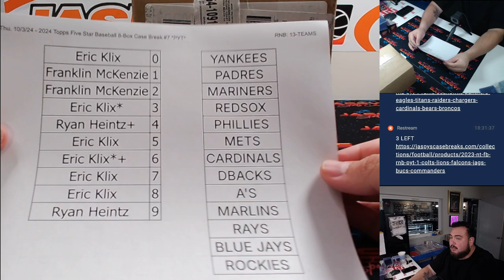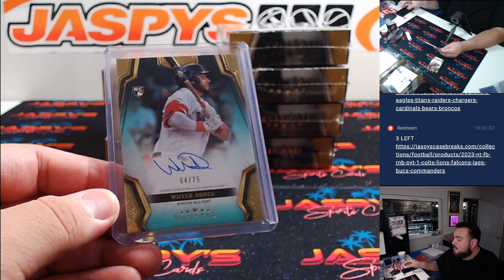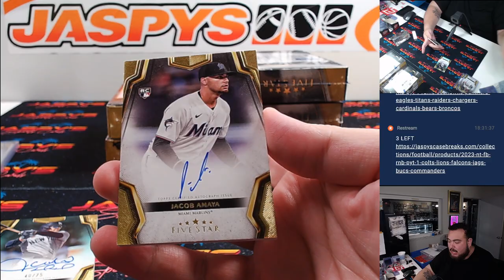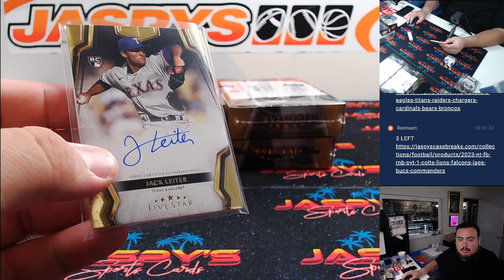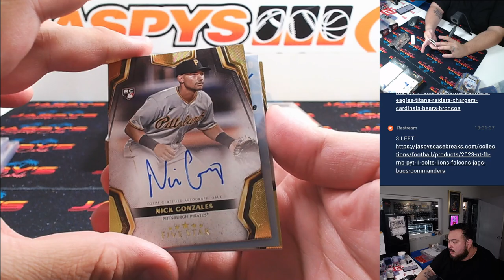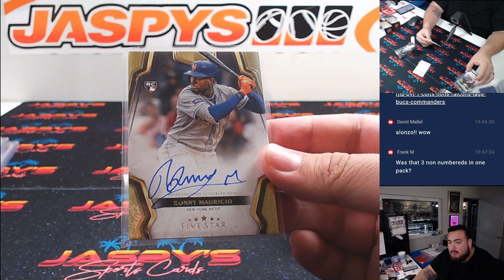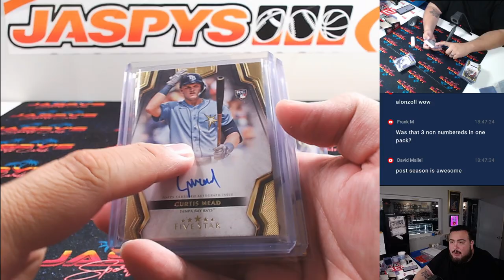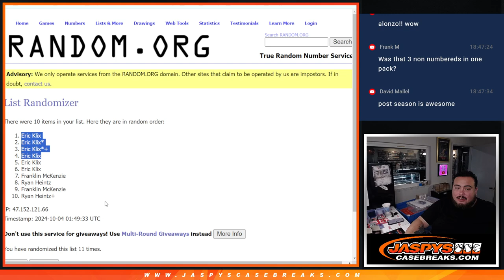Thu. 10/3/24 - 2024 Topps Five Star Baseball 8-Box Case Break #7 *PYT*